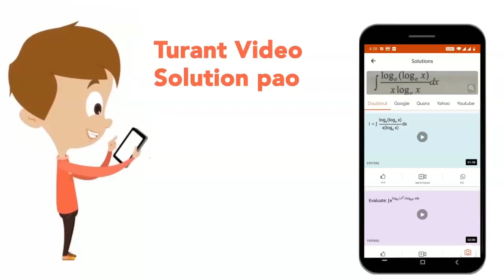The given figure is associated with hed region of cockroach. Identify A to F